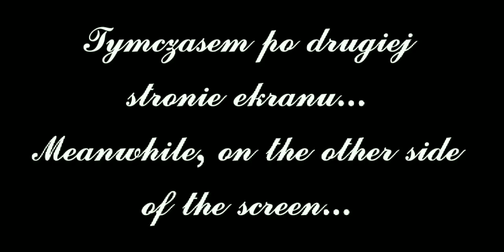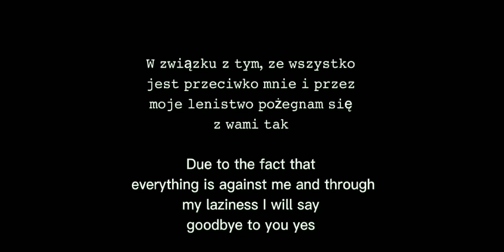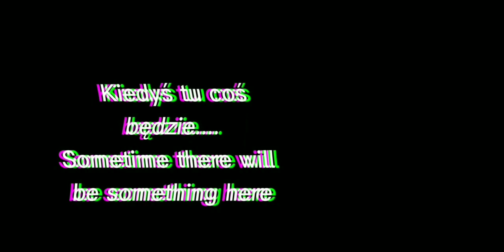TOH (The owl house) react to evil/bad Luz✨||Gacha Club||Tik tok||GC||Polish&English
-Tik toki nie są moje tak samo muzyka